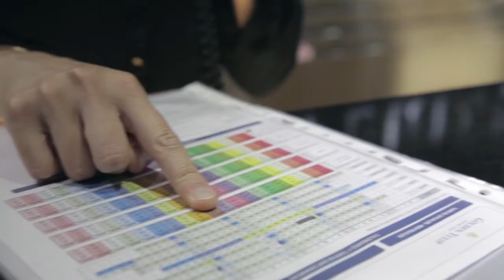Capítol 4 'A la vostra salut' - La importància de reposar i dormir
L'estrès, els mals hàbits o entorns poc adequats poden ser les causes de dormir malament. El quart capítol del programa A la vostra salut dóna les pautes necessàries per tenir un son profund i de qualitat. L'otorinolaringòleg, Vicenç Martínez, aconsella que per descansar millor cal dormir entre set i nou hores, sopar poc i equilibrat, i fer esport.
A la vostra salut és una proposta de la Fundació Crèdit Andorrà per fomentar els hàbits saludables. Un programa divulgatiu destinat a tots els públics on es donaran consells fàcils d’incorporar al dia a dia i relacionats amb l’alimentació, la salut, l’activitat física o l’actitud personal. Entre els temes que s’abordaran hi ha aspectes com els beneficis de menjar en família, l’alimentació equilibrada, la dieta dels esportistes, consells per millorar la salut postural, el colesterol, les al·lèrgies o la precaució amb el sol. També es donaran recomanacions per moure’s cada dia, per a la pràctica de l’esquí, per mantenir en equilibri el cos i la ment o per envellir de manera saludable.